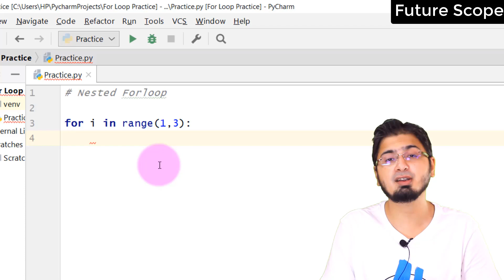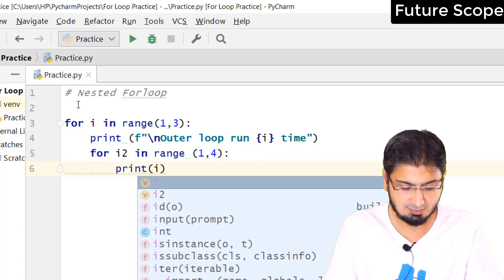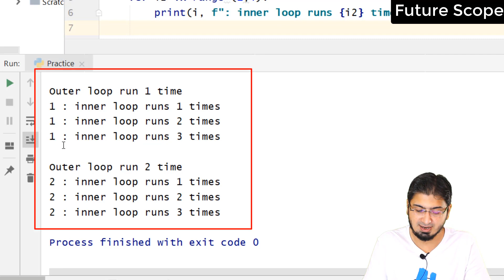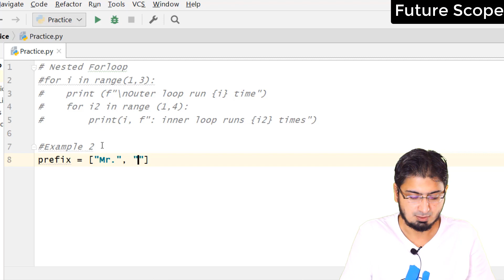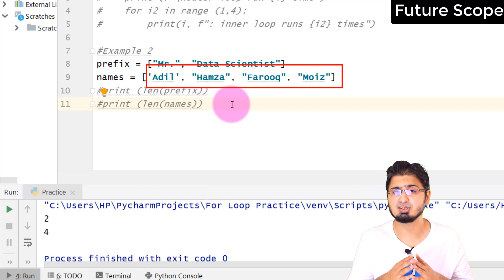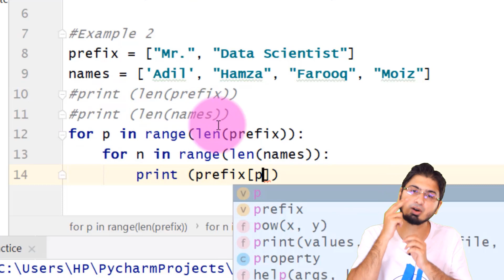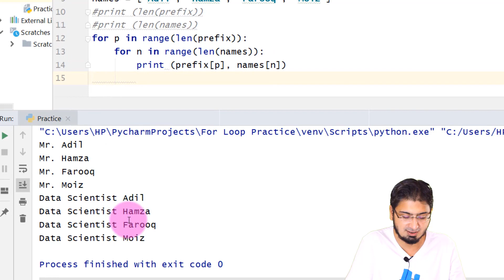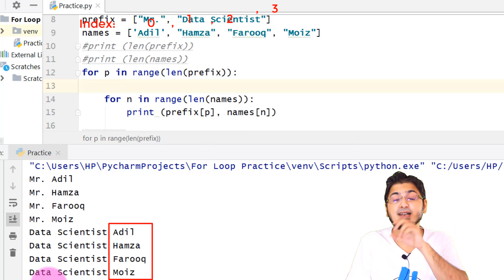#9 Nested For loop in Python Easiest Tutorial | AI Series | Hindi/ Urdu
In this video Nested For loop Python has been discussed with so much easiest explanation,  with the help of graphics and my presence :)

In this Channel right now I am teaching Artificial Intelligence Series, Machine Learning, Deep Learning and Most Wanted Freelancing Skill which can make you millionaire easily just required 5 to 10 mins daily practice either on ur pc laptop or mobile phone.

Everyone can learn Artificial Intelligence and Python language, all we can have to invest is little bit Time.
Variable is so useful tool in machine learning and deep learning as well.
It is most useful skill in freelancing, by learning this skill we can be billionaire by doing freelancing project.

See you in next video, topic name is  Data Files in Python Tutorial